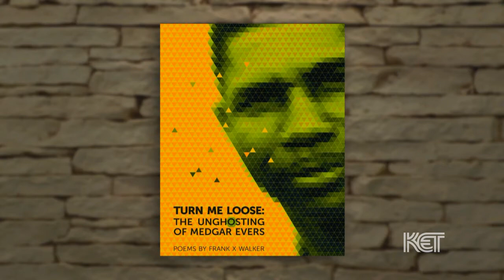Frank X Walker: Poet Laureate of Kentucky | Connections | KET